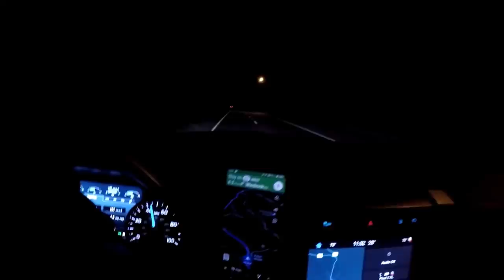Windrock 3/2019 Day 1 Part 1 (Trail 32)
Time for another trip. This time we are back "home" at Windrock Park. Windrock is always a good time and this trip did not disappoint. It was the weekend of the SRRS race and watching them race was a really fun change up to riding. We decided trail 7 was a good idea for day 1 so we started making our way there. Trail 32 was the first real trail of the day.